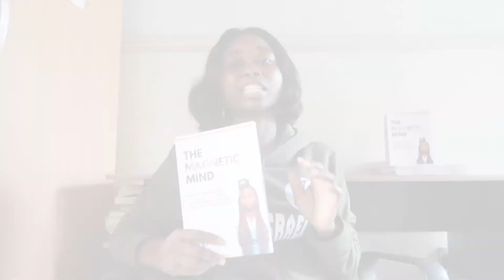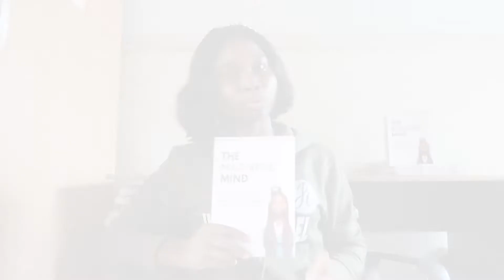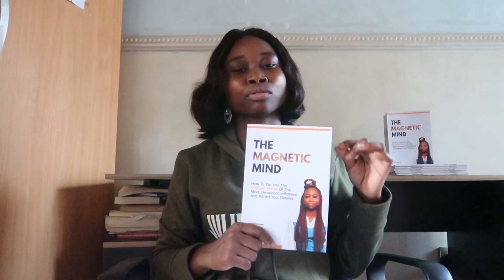5 WAYS TO OVERCOME FEAR | DEFEATING FEAR AND ANXIETY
Fear is just a signal. It is neither good nor bad.

But sometimes, we could be plagued with fear that just won't allow us to take steps in the direction of our goals.

Fear fueled by past negative experiences, trauma or significant emotional experiences could keep us in our shells and hold us back from becoming all that we are meant to be.

How do we overcome this kind of fear?

This video shows you just how...
Like this video, comment, share this